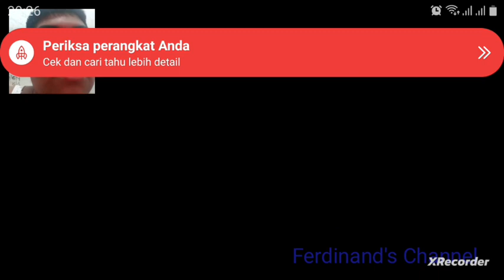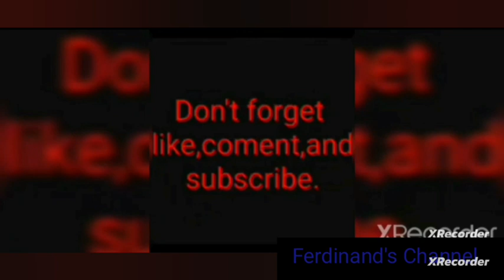Bermain Game Pocong Hunter 2 (Gurun pasir) Level 7 - 8.(Part 26)